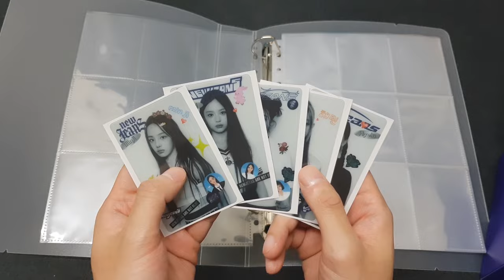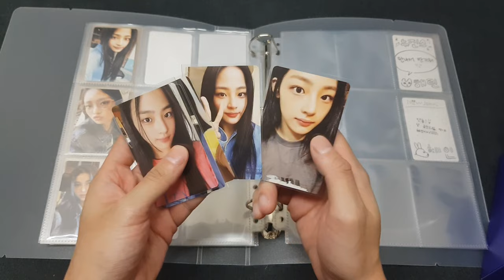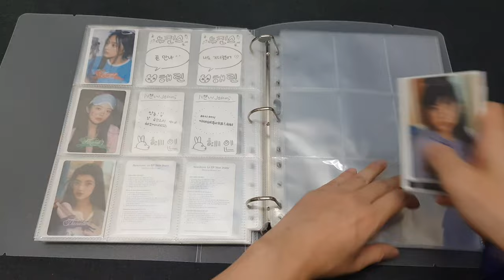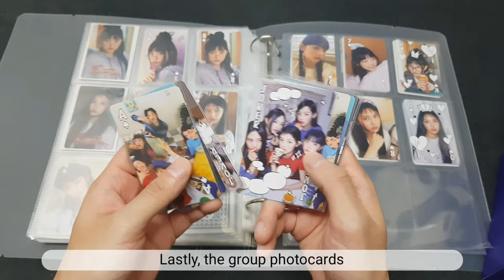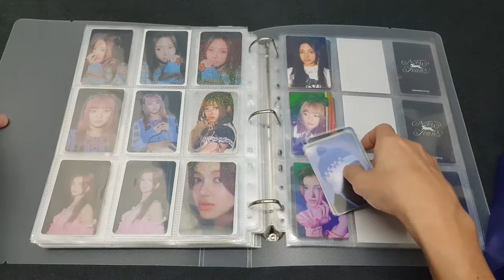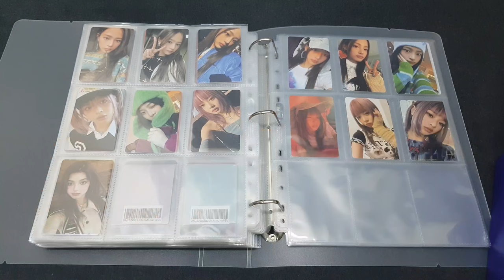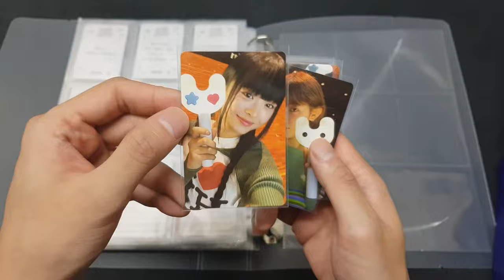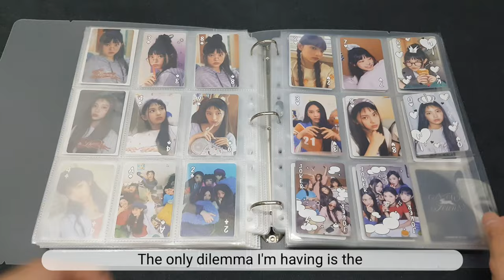[Photocard] NEWJEANS - Photocard Collection (Part 3) Revamping Binder + OMG Fansign + Bunnies Camp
NewJeans Photocard Collection Part 3 - Revamping Binder + Slotting New Photocards POBs

I have finally decided to revamp the NJ binder. Hope you all like this new layout and I appreciate any feedback 🥰🥰